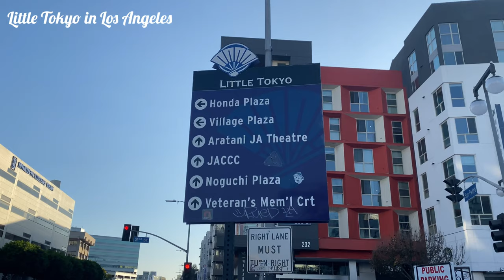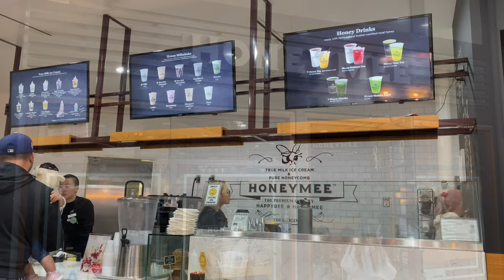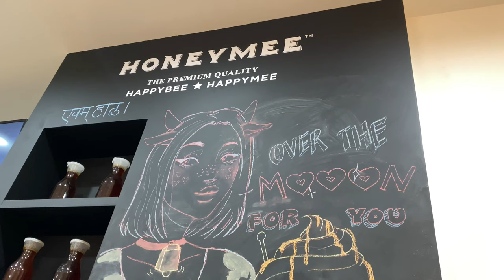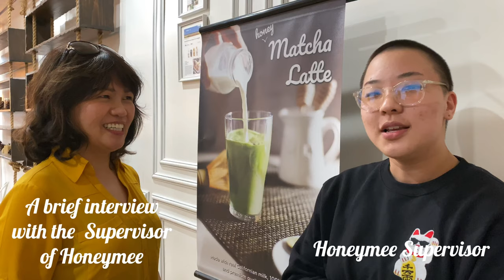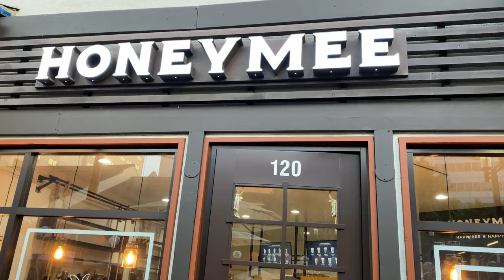See the Beautiful Little Tokyo in Los Angeles & Stop-by HONEYMEE, have the Best Ice Cream😋😍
Little Tokyo is a small area but popular because of its cultural heritage that emanates from Japan, along with the popular dishes the restaurants serves.

Ashley HomeStore Furniture;
My Storefront link is below;